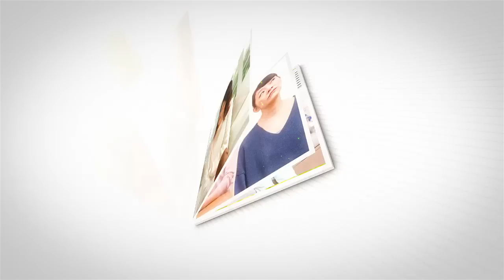老媽生病來我家療養，婆婆堵門逼她交6000房租，兒媳：你也有老的那一天 | 翠花的秘密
不讓我住你陪嫁房，我就撞死你，賴皮小姑子和我拼命，婆婆教我出狠招嚇跑她：
過生日小姑子送二手羽絨服，吃飯打包2000塊的菜，嫂子：下次別來了，請不起：